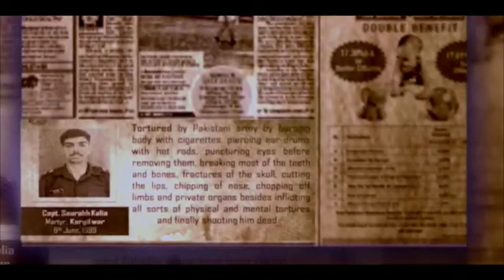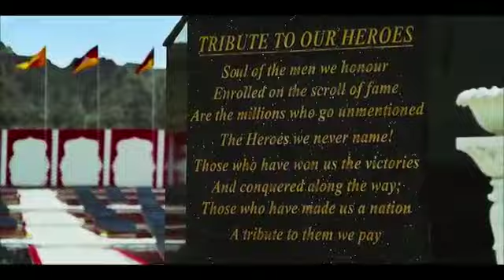KARGIL- UNFORGETTABLE WAR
વીસ વર્ષ પહેલા ભારત ના યુવાનો એવા લડ્યા કે ઇતિહાસ એમને યાદ રાખશે...સલામ